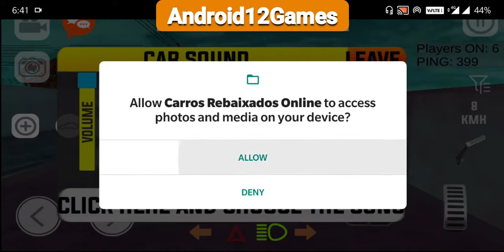Carros Rebaixados Online - Android Gameplay | android12games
Customize and show off your car to your friends.
Several modifications to make your car unique.
Lower your car to the floor!

Features:
✔️ Completely detailed car models.
✔️ Customize your car all. (Car color, wheels, glass)
✔️ Change the color of Xenon
✔️ Drive from a first or third person perspective.
✔️ Car interiors in 360 degrees.
✔️ Many interactive elements in cars (eg opening car doors, hood, lowering windows, opening trunk, connecting windshield wipers).
✔️ Realistic Physics.
✔️ Day and night mode.
✔️ Filters for the camera.
✔️ Turn up the bass of the song.
✔️ Music gets muffled with the trunk of the car locked just like in real life.
✔️ Multiple wheels for your car.
✔️ Choose the size of the car wheel rim.
✔️ Neon in the cars.
✔️ Various models of car speaker.
✔️ LED on the speakers.

⚡️ GAME WILL ALWAYS BE UPDATED WITH WHAT PLAYERS ASK FOR.